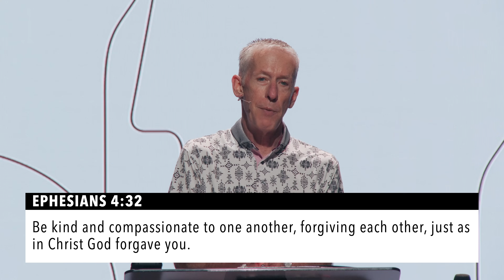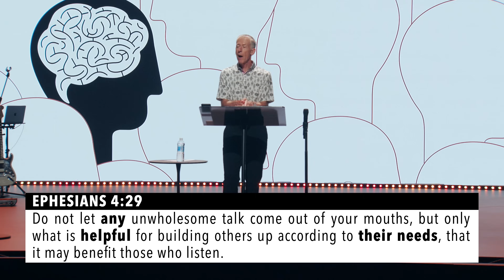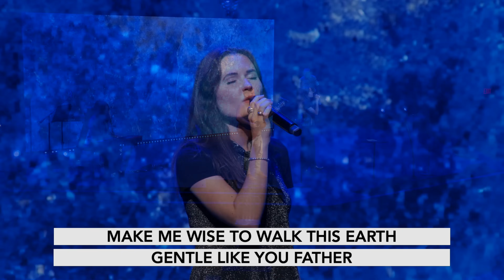Are Your Words Helping Others?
If you list the qualities of your favorite person to spend time with, chances are the word "helpful" will be included. We all love spending time with helpful people. But being helpful is not just about your actions, it's also based on your words!

In this message, we continue learning how to THINK before we speak. As we get to letter H, you will be challenged. Are your words helpful or harmful?